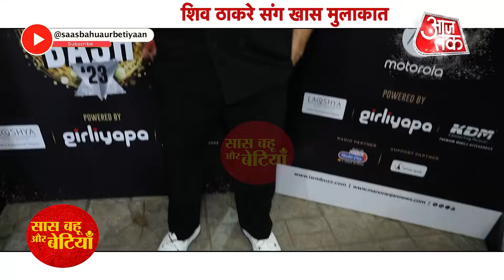Special Interaction with Shiv Thakare on the New Year Plan with SBB